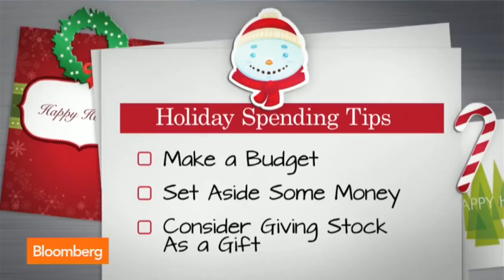How to Avoid Going Broke While Holiday Shopping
Nov. 17 (Bloomberg) -- Jon Stein, co-founder and CEO of Betterment, gives some tips on how to avoid going broke while holiday shopping. He speaks with Bloomberg's Pimm Fox on "Taking Stock." (Source: Bloomberg)

Bloomberg Television's "Taking Stock With Pimm Fox" brings you cutting edge market analysis after the closing bell. Anchor Pimm Fox, together with Bloomberg's leading on-air reporters such as Carol Massar and Julie Hyman provide more than just the earnings headlines. On "Taking Stock," you'll learn the reasons driving earnings per share, revenues, net income, quarterly outlooks, dividend payments and share buybacks from the companies leading the S&P 500, the Nasdaq, and the Dow Jones Industrial Average. Top companies often covered on "Taking Stock" include Best Buy, Carnival, Yahoo, Goldman Sachs, JPMorgan, Apple, Clearwire, Netflix, Google, Amazon, General Electric, Chesapeake Energy. Additionally, "Taking Stock" features interviews with cultural figures and a weekly "Mystery Guest" segment. Broadcasting daily from Bloomberg's headquarters in New York at 5pm ET/2 pm PT, "Taking Stock" is the place to get not just breaking business news - but the context of what it means going forward.

Watch "Taking Stock" on TV, on the Bloomberg smartphone app, on the Bloomberg TV + iPad app or on the web